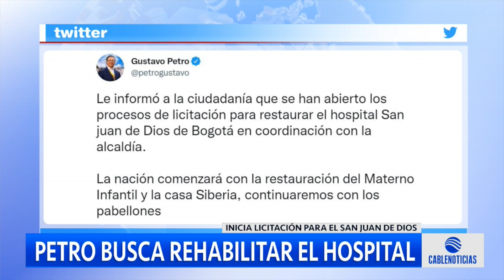Petro anuncia apertura de licitación para reparar el Hospital San Juan de Dios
El presidente Gustavo Petro anunció la apertura de los procesos de licitación para restaurar el hospital San Juan de Dios en Bogotá.